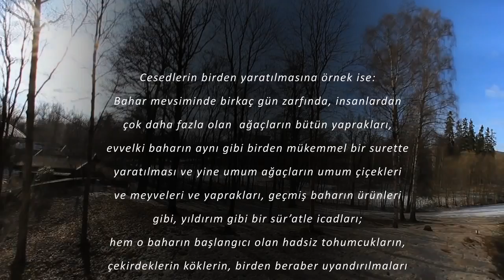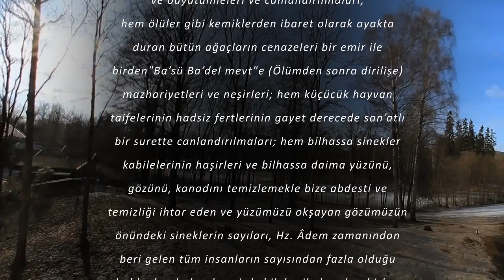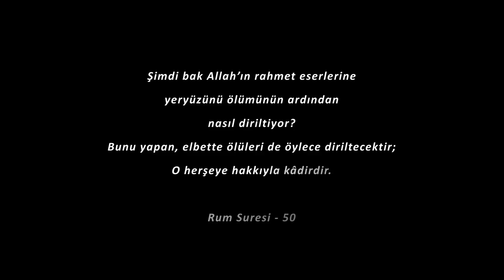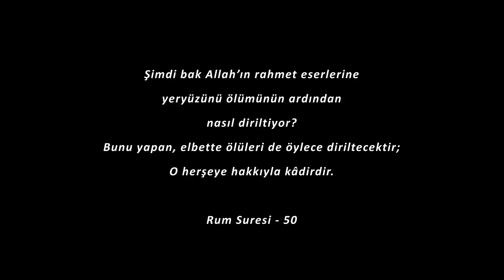1 Dakikada Yeniden Yaratılış (Haşr)